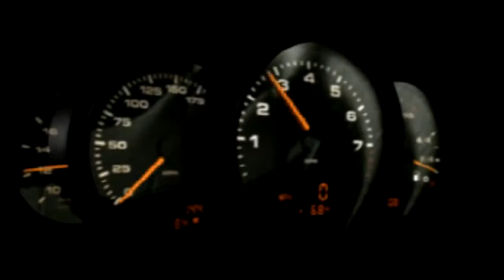Need For Speed Porsche Unleashed (Intro) PS1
Intro de Need For Speed Porsche Unleashed de PS1.